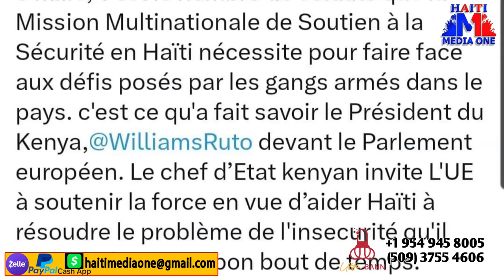Ak tout Prèv Ansyen Bandi Ap Bay Detay Sou Kantite Zam Martelly Bay Baz Li